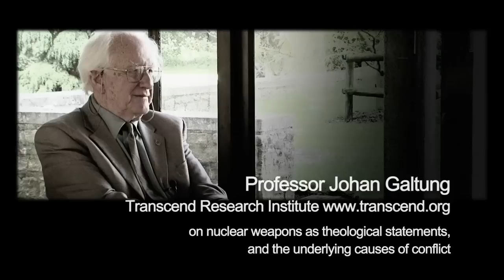TALKWORKS FILMS—JOHAN GALTUNG: THE HUMAN FACTOR IN THE CREATION, RISE & THREAT OF NUCLEAR WEAPONS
TALKWORKS⚤3—INSIGHTS&CONNECTIONS
VOICES TO BE HEARD, CONVERSATIONS TO BE HAD IN THE DANGEROUS NEW SITUATION OF GLOBAL CRISIS

PERSONAL FILMED INTERVIEWS WITH LEADING INFLUENTIAL SCHOLARS, POLITICAL FIGURES,  AND OTHER GLOBAL SECURITY EXPERTS WHO ARE ADDRESSING THE INTERLINKED EXISTENTIAL CRISES CONFRONTING THE HUMAN RACE TODAY: HOW WE GOT HERE, WHAT NEEDS TO CHANGE AND THE RADICAL MEASURES THAT NEED TO BE TAKEN BY POLITICAL LEADERS AND CIVIL SOCIETY WORKING TOGETHER IN ORDER TO SAVE THE FUTURE FOR OUR CHILDREN AND GRANDCHILDREN.
TALKWORKS is an offshoot of the OXFORD RESEARCH GROUP and its 'Dialogue With Decision-Makers / Nuclear Futures programme—
Co-founded by Anne Piper and Rosie Houldsworth in January 2009 and funded by small, largely Quaker charitable trusts and individuals, our purpose was to create a number of short films with a professional filmmaker from personal interviews with some of the leading political figures, global security experts and future thinkers who were putting their combined weight at the time behind President Obama's 2009 multilateral global nuclear disarmament initiative which he launched in Prague on 5 April 2009 in the face of warnings from four very senior US statesman and others of an imminent "nuclear tipping point" if the dangerous proliferation of nuclear weapons and nuclear technology and know-how was to be stopped.
On of the first things when he came into office was to commit his US administration, under his leadership, to work together with the other nuclear nations and middle powers to "seek the peace and security of a world without nuclear weapons" for the 21st century.
We hoped to widen awareness among a wide YouTube audiences unaware of the critical nature of the global nuclear situation and at the same time show the efforts of a growing network of senior political, diplomatic, military leaders and other top experts in the field around the globe who were working to together to put into action a concrete plan for multilateral nuclear non-proliferation & disarmament, to draw back from the tipping point, reduce nuclear threats, and build a universal political consensus around the goal of a building a more sustainably secure and peaceful for  the generations of the 21st century and beyond.